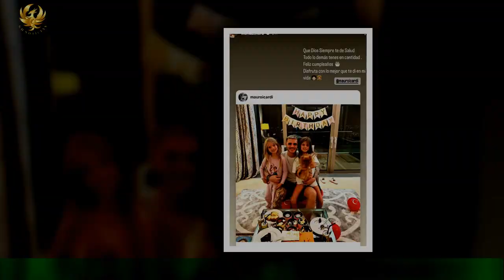Wanda Nara contó que Mauro Icardi le hizo regalo de 300 mil euros para reconquistarlaArGH2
Wanda Nara contó que Mauro Icardi le hizo  regalo de 300 mil euros para reconquistarla
La claridad jamás apareció en torno a ese escándalo mayúsculo del Wandagate. Las incógnitas permanecen en un espacio oscuro,sin resolución, porque Wanda Nara nunca explicó el motivo para perdonarlo, ni siquiera especificó si en la actualidad inició el trámite de divorcio. En esas épocas de turbulencias, luego que se filtrar que en septiembre de 2021 Mauro Icardi se entrelazó en la pasión con la China Suárez en una secreta habitación de un hotel en París,